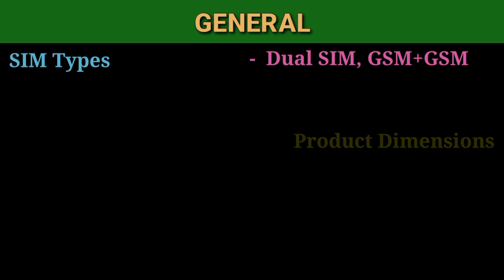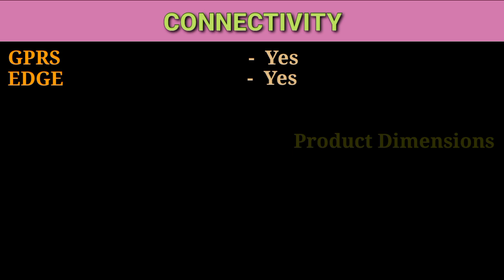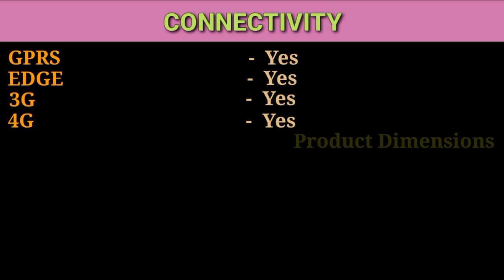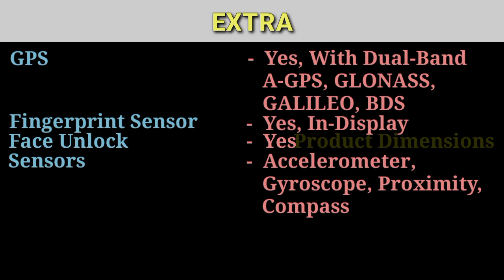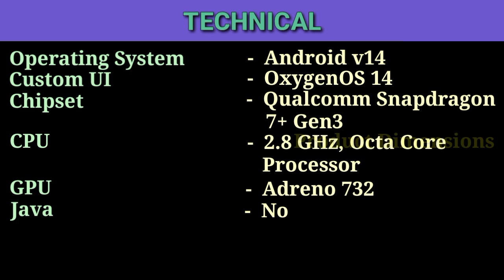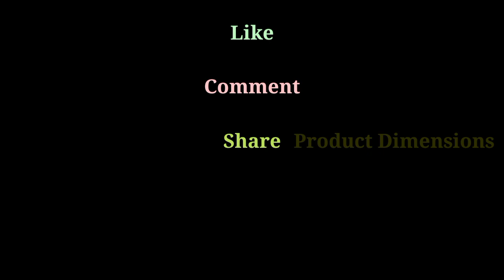OnePlus Nord 4 Ft.Ace 3V⚡SD 8 Gen 2 ❌ SD 7+ Gen 3 ✅?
OnePlus Nord 4 5G Link  -

oneplus nord 4 specification
Oneplus nord 4 5g
oneplus 7
oneplus nord n30 full review
iphone 8 ios 17
zenfone 10
a chef reviews crowd funded kitchen gadgets
chefs review kitchen gadgets
iot
samsung s24 ultra
sortedfood kitchen gadgets
iphone 12
rabbit r1
essential tools for kitchen
trend
non toxic living
cool gadgets
minimalist kitchen
oneplus nord n30 5g
oneplus nord n30 review
cole west homes